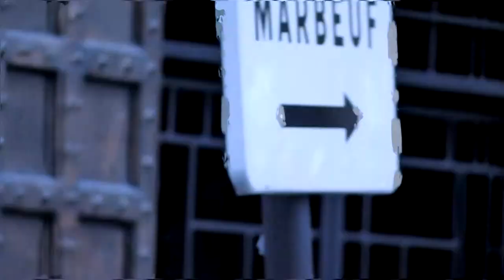Centre Esthétique Trémoille - Injections de SkinBoosters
Les injections de SkinBooster sont indiquées pour combler les rides du visage (front, bouche, contour de l'oeil) mais également pour hydrater la peau en profondeur.

Situé au cœur de Paris, dans le Triangle d'Or,  le Centre Esthétique Trémoille regroupe des spécialistes de la Médecine et de la Chirurgie Esthétique ainsi que des experts de la Cosmétologie anti-âge.